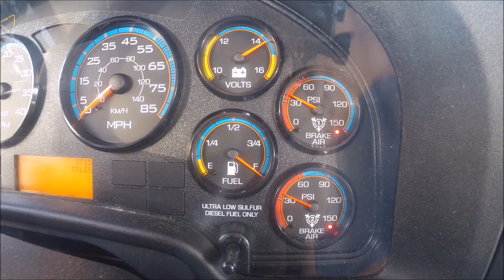School Bus Life: Miss Hood Gets a BIG SUBSCRIBER SURPRISE! WATCH!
It certainly came as a shock and Miss Hood responds and gives a SPECIAL SHOUT OUT to a lucky subscriber.